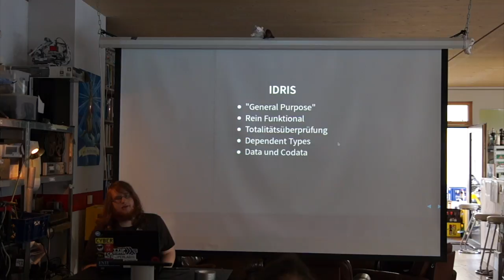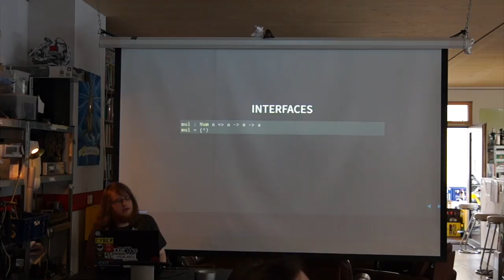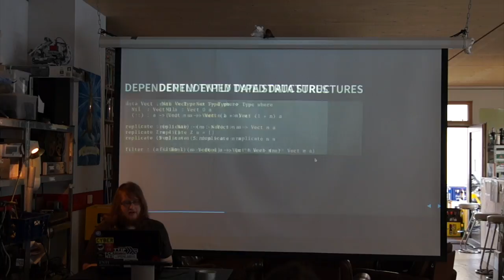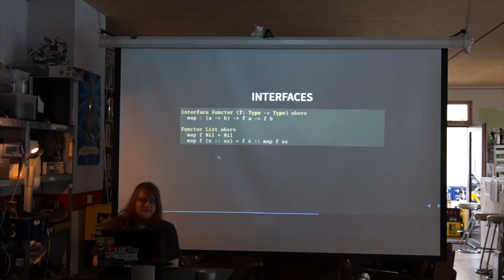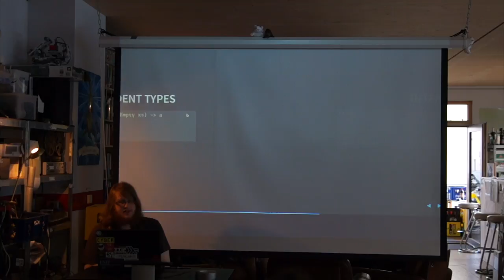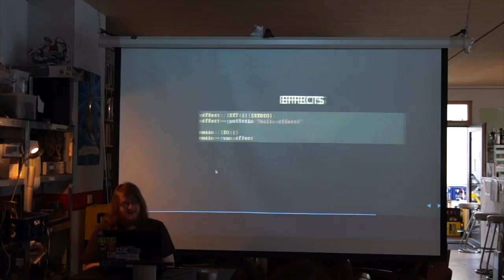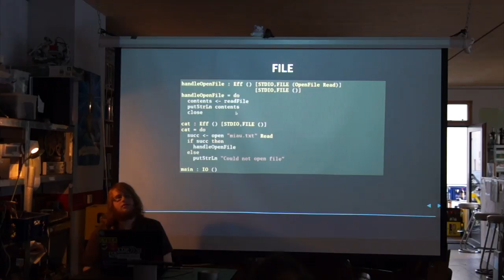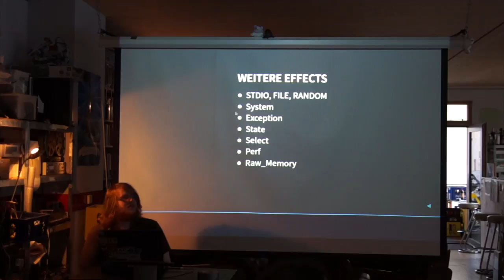uwap über Idris